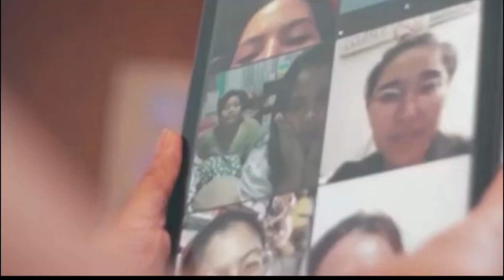Mental Health Monday: Feeling insecure on Zoom? You're not alone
Being hyper-critical about your appearance on video calls could point to even bigger issues. We sat with a counselor to find out when you should seek help.